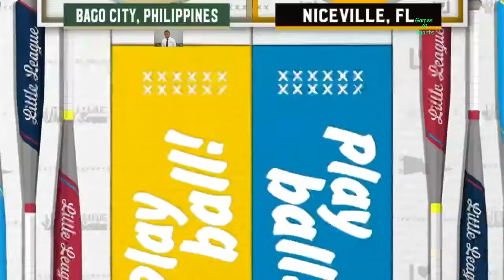World Series Philippines vs Florida 07/30/2023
Junior  League  Women ' s  Softball